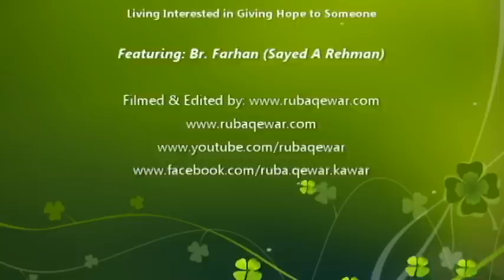طلع البدر علينا بصوت الأخ فرحان Tala'a Al-Badru Alayna: Br. Farhan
Tala'a Al-Badru Alayna: Br. Farhan .. Sayed A Rehman طلع البدر علينا بصوت الأخ فرحان سيد رحمان

1- Contributing 💧 monthly in order for us to be able to run our projects for the unfortunate 🍱
2- Be a friend 😊 by following our latest activities on facebook page 🤔 or/and Whats app group (for friends only) 🤠
3- If you are 👐🏽In-Kind donor and would like to see the needs that we have then you may join our whats app group (for donors only) 👏🏽
4- If you would like to volunteer in our projects, then please fill out this form ✍🏽 and join our whats app group (for volunteers only) 😼

2 – أن تكون صديقنا 😊 وتتابع نشاطاتنا على صفحة الفيسبوك 🤔 ومجموعة الواتس آب (للأصدقاء فقط)
3 – إذا كنت معطياً للتبرعات العينية 👐🏽 وتود أن ترى احتياجاتنا فيمكنك الإشتراك بمجموعة الواتساب (للمتبرعين فقط) 👏🏽
4 – إذا أردت التطوع في مشاريعنا فأرجو تعبئة الطلب التالي ✍🏽 والإشتراك في مجموعة الواتساب (للمتطوعين فقط) 😼